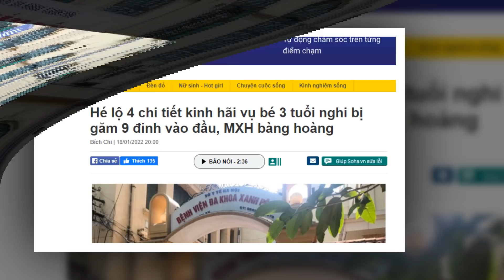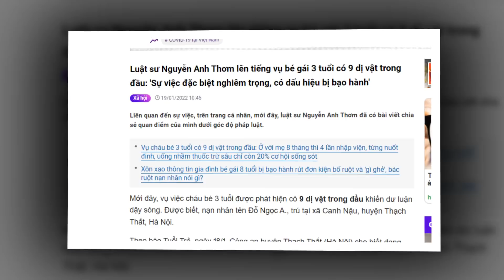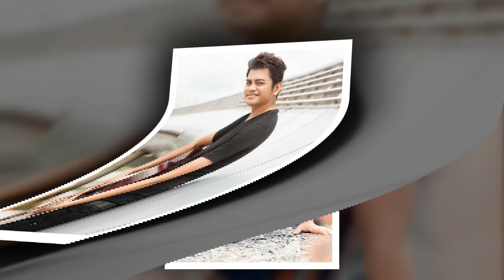Bạn trai của mẹ KHAI GÌ - Khiến bộ c/an phải thét lên KINH KHỦNG QUÁ - vụ việc 9 cây đinh